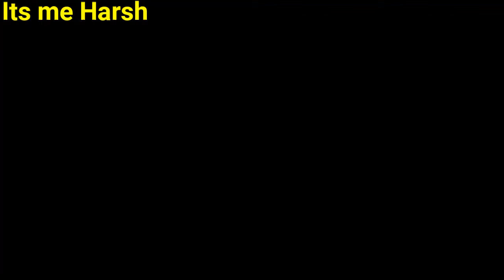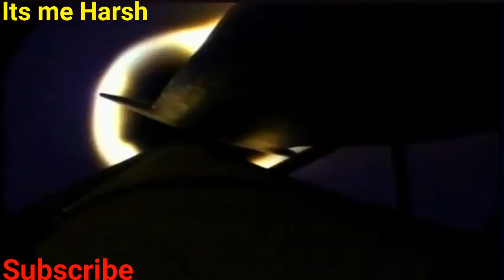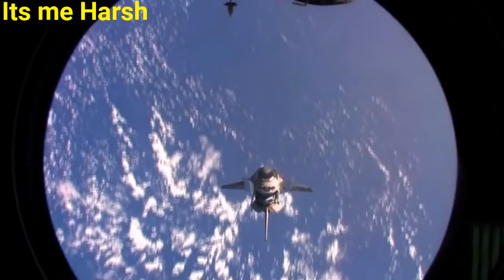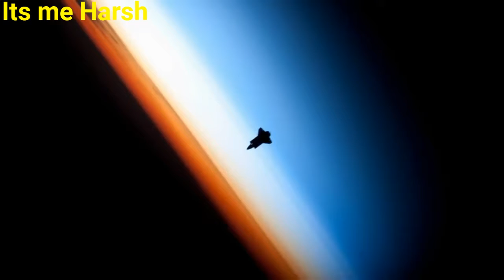Amitabh Bachchan And ShinChan Connection? Interesting Fact About ShinChan/ History Of ShinChan HINDI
Tags.

Its me Harsh.